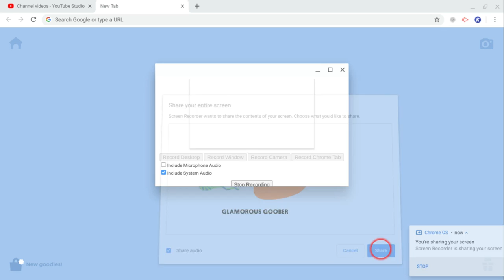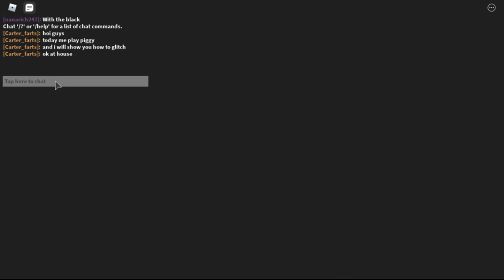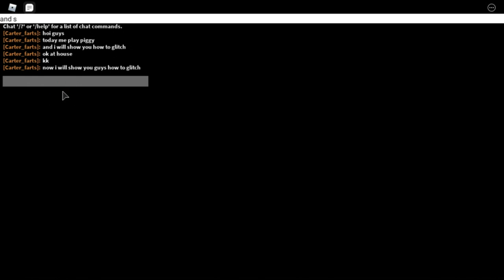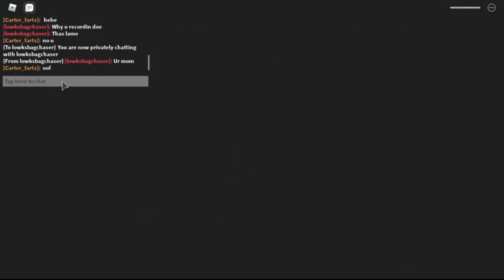how to glitch in piggy